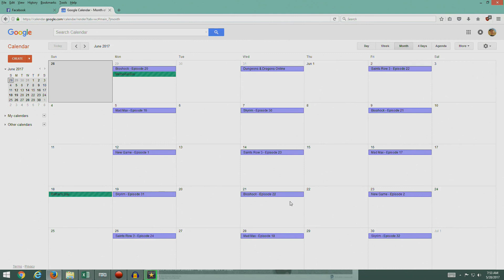Schedule - June 2017